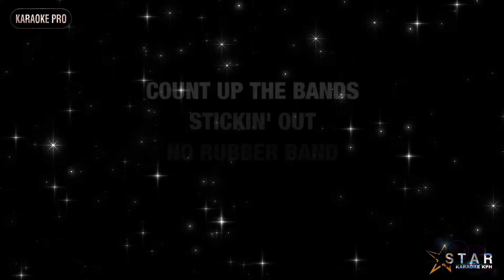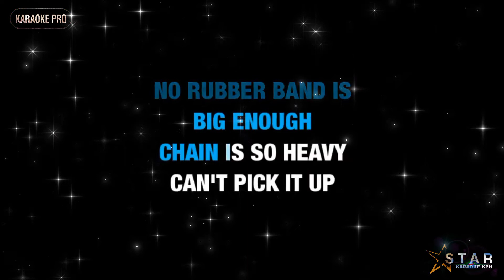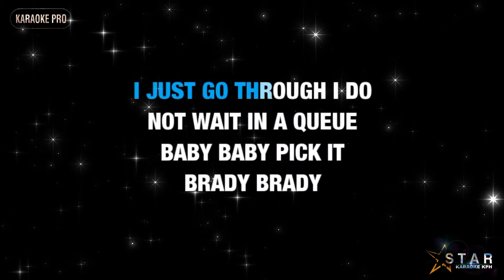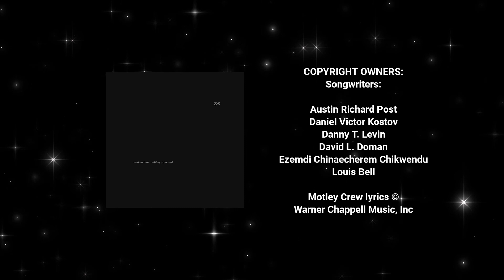Post Malone - Motley Crew ( KARAOKE with BACKING VOCALS )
Professional Backing Track Audio Produced by:
Karaoke Pro

I am not monetizing any of my videos, and im trying hard to continue making karaoke videos for your entertainment. Thank you in advance.

The Instrumental Audio used in this video is legally purchased online, but its not giving me the right to post or own the material used, Proper Credits are posted throughout the video.

If the Audio Instrumental of any of my videos is muted, please try the alternative link on the bottom of this section.